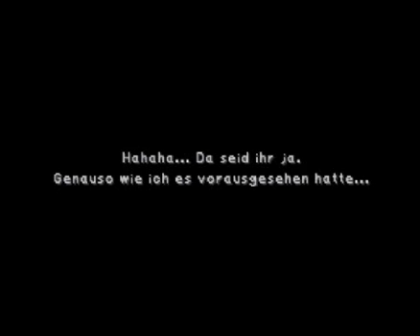Let´s Play Final Fantasy IX (9) (german) # 123 kujas versteck bzw zuhause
hier treibt sich der mistkerl also herumund was macht er damit uns einsperren oder wie na warte wennich dich in die finger kriege kuja